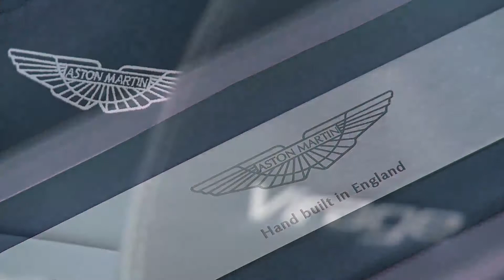Aston Martin Virage - On The Road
Pretty; isn't it ?

Under the brights lights in Geneva, Aston Martin revealed the Virage - a "new" 2+2 model which sits between the DB9 and DBS models in the Aston Martin lineup.

With the mildly facelifted DB9 launched last summer, the Virage has us scratching our heads as we contemplate why Aston is passing the Virage off as a new model. Same kind of confusion also ensued when spy photographers previously caught it doing rounds at the Nürburgring Nordschleife. We didn't know what to make of it.

Regardless of how you slice and dice it, this Virage is a DB9 that's been made to look a bit more like a Rapide, and then given those stupid Mazda 3 inspired silver rear lights that we saw on the DBS and V12 Vantage. On the outside, you'll not really notice the new One-77 inspired aluminum front grille, unless you're quite dull. New front bumper fascia, new fender side strakes with built-in LED repeater lamps, side skirts and rear diffuser are also very well hidden.

The Virage uses the same front mid-mounted 6.0 liter V12 producing 490 bhp and 420 lb-ft of torque. It's mated to a six-speed Touchtronic II automatic transmission - much improved - through a carbon fiber prop shaft and the gearbox is mounted transversely on the axle for 50:50 total weight distribution.

0 to 60  in 4.6 seconds and top speed 186 mph.

So it's not really that fast, and nor - despite what Aston claim - is it actually new, but then again, it's an Aston Martin, and that means an awful lot. It'll almost certainly be brilliant.